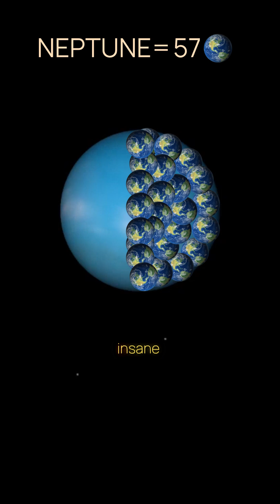What If We Fit 764 Earths Inside Saturn?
What's the REAL Size of Our Planets Compared to Earth? This video takes you on a journey through the "solar system size comparison," revealing just how many Earths can fit inside each planet. Witness a fascinating "planet size comparison" that highlights the incredible differences in their dimensions. Prepare to be amazed by this "real scale comparison" of our planets.